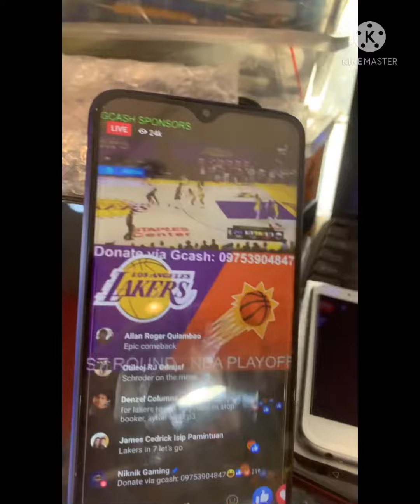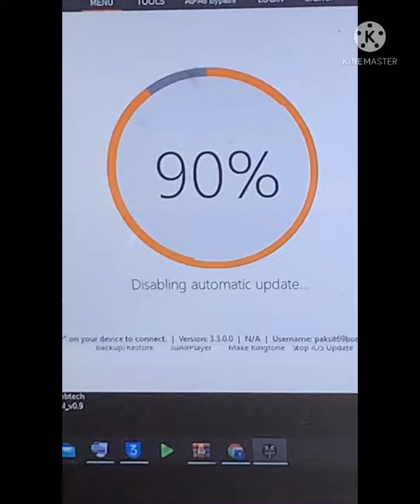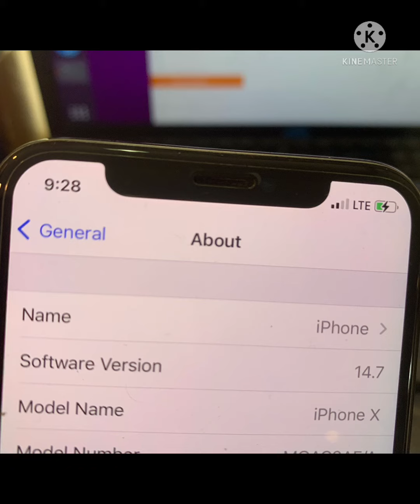Iphone x bypass w/signal ios 14.7✅